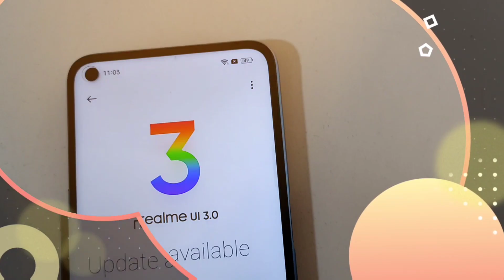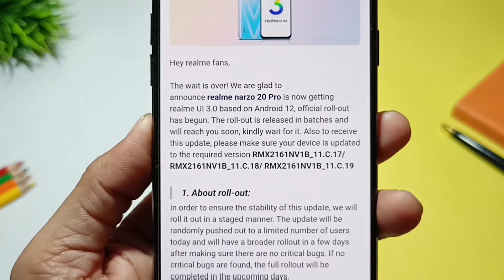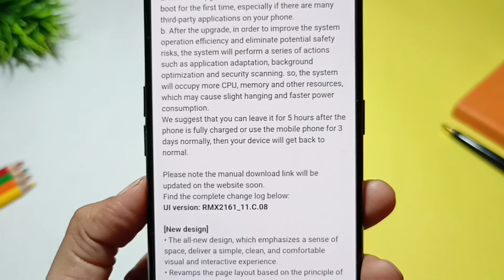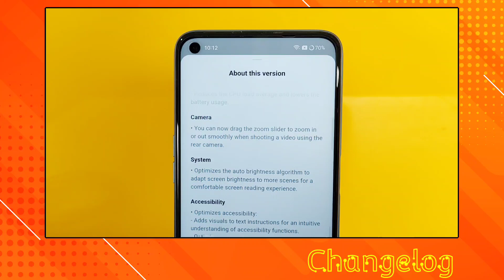Realme Narzo 20Pro Android 12 Stable Update |Realme Narzo 20Pro New Update | Narzo 20Pro UI 3.0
Hi friends,

Is video me main aapko realme Narzo 20Pro ke UI 3.0(Android 12) ke Stable update k baare me batane wala hoon.